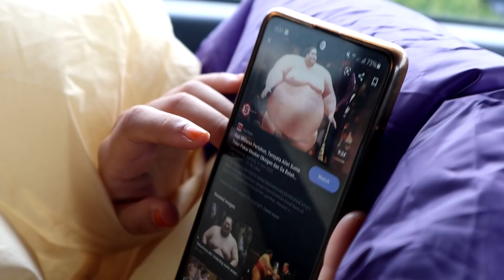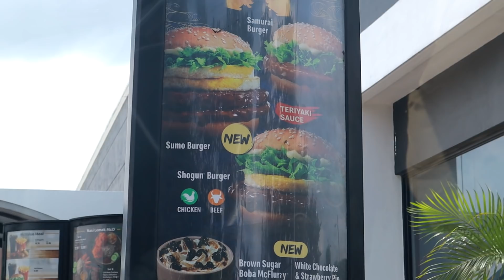DRIVE THRU MCD PAKAI COSTUME SUMO! *AKAK MCD PANDANG PELIK*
👇🏽    Nak tau camera apa aku pakai??   👇🏽

lighting : pakai matahari (free)

Kalau nak video background blur beli lens ni!